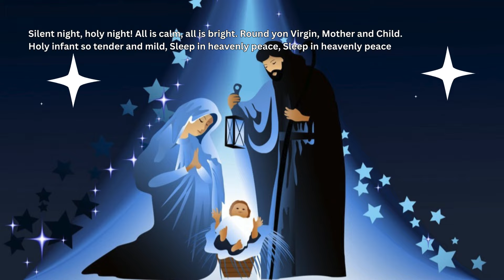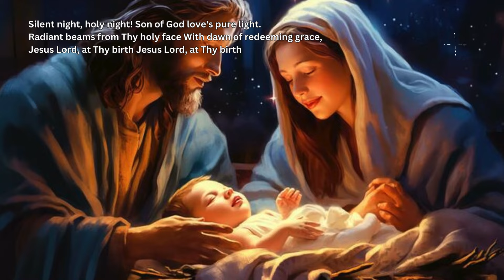Silent Night - Most Popular Christmas Carol with Lyrics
Silent Night’ is one of the world’s most famous Christmas melodies. In 1816 the text to Silent Night was written by Fr. Joseph Mohr in Mariapfarr, Austria. The music to Silent Night was composed in 1818 by Franz Gruber. Silent Night was first played at St. Nicholas Church in Oberndorf bei Salzburg, Austria.